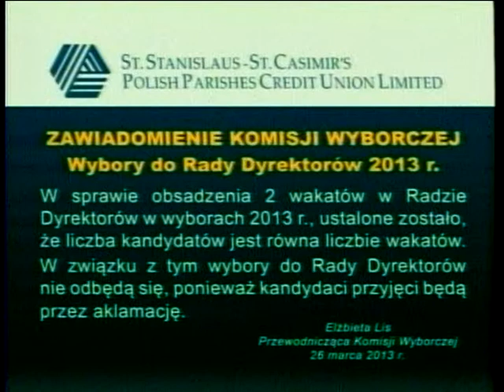Polish Studio (2013-04-13) - Announcements